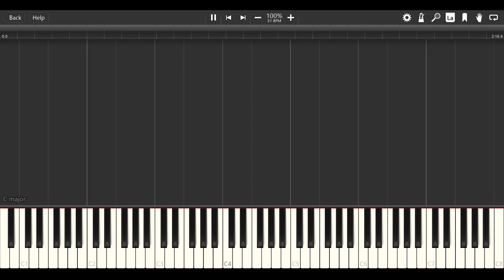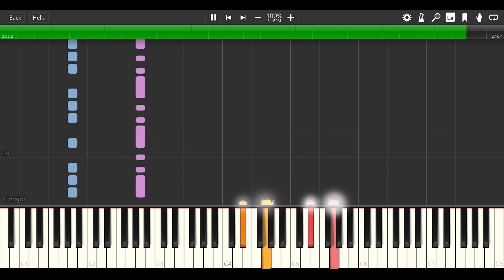Final Fantasy VI - Mt. Koltz | Synthesia piano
This is the full song, Ripped straight from the game.

Song Info:
Game: Final Fantasy VI
System: SNES
Release Date: April 2, 1994
Track Number: Disk 1 Track 9
Title:  Mt. Koltz
Composer: Nobuo Uematsu

Software used in the making of this video:
VLC Media Player
Synthesia
SPC2MIDI
BRRPlayer
MidiEditor